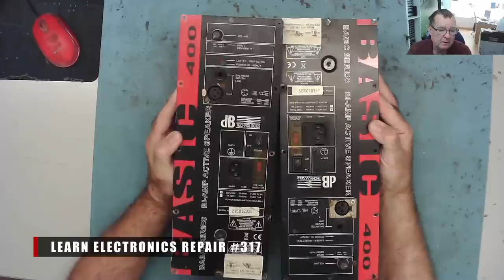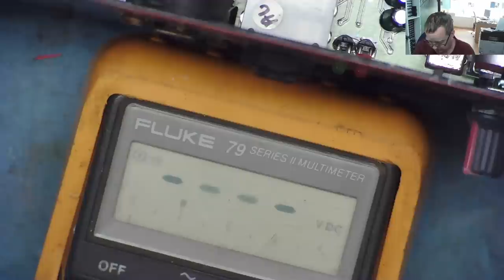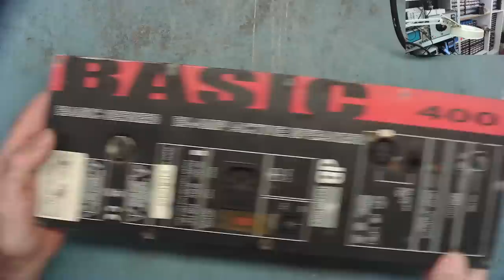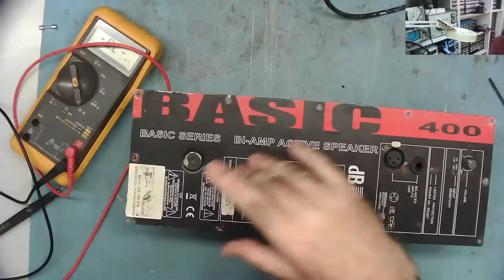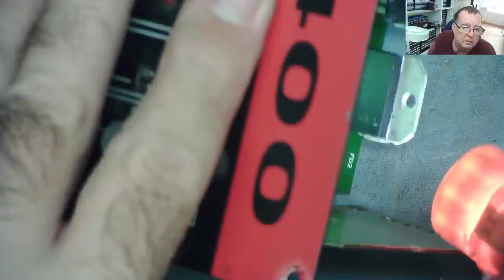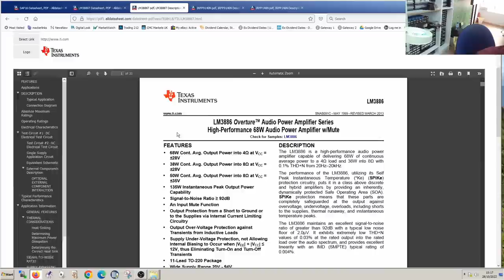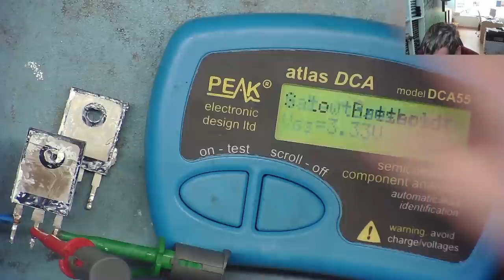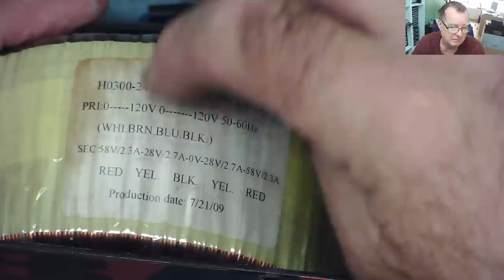BASIC 400 Powered Active PA Speaker - Blows Fuses, But Why?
LER #317 I have a BASIC-400 Active Speaker to repair.  The Amplifier blows the main fuse, but what is causing the fault?  Wanna find out? You just gotta press PLAY!

TEST METERS
ANENG AN8009 MULITIMETER

LCR-T4 COMPONENT ANALYZER
FNB58 USB ANALYZER
PCI POST ANALYZER
TL460S PLUS PCI_E ANALYZER
TOOLTOP ET120MC2 SCOPE
FNIRSI 1014D SCOPE
NPS3010W 30V 10A PSU
T12 STATION WITH M8 9501 HANDLE
M8 9501 HANDLE
YIHUA 982 Soldering Station C210/C245
FNIRSI HS-02 PORTABLE SOLDERING C210/C245
QUICK 861DW
PROS'KIT SS-331H

TOOLTOP ET13S THERMAL CAMERA METER
ET13S MACRO LENS
OPTICAL MICROSCOPE
TOMLOV TM4K AF FLEX
TL866 II+ PROGRAMMER
CH341 PROGRAMMER
NC-559-ASM FLUX

HX-T100 SOLDER (0.6MM)
ESD-11 TWEEZERS

Richard